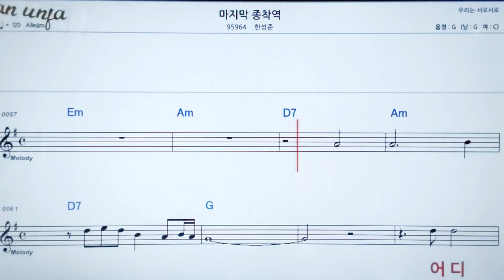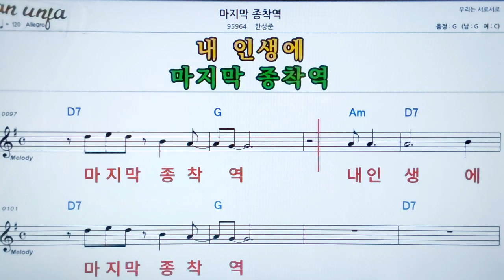마지막 종착역/한성준👍악보, 노래,기타 코드,가사,Karaoke*카라오케 반주